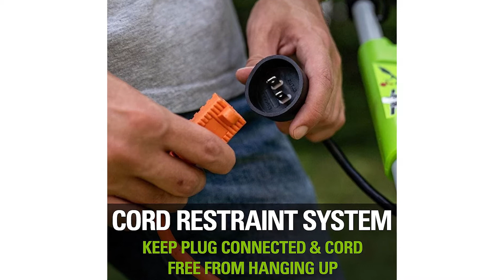Top 5 Best Corded Electric Lawn Mower In 2022 | top5choizes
What Best Corded Electric Lawn Mower you should buy in 2022? In this video, I walk you through EVERYTHING you need to know about the Best Corded Electric Lawn Mower of 2022. This is the ultimate buying guide of Best Corded Electric Lawn Mower 2022.

👉Cheek Price Here :
⭐5. BLACK+DECKER Lawn Mower
⭐4. Sun Joe MJ401E 4-Inch 13-Amp Electric Lawn Mower
⭐3. Greenworks 10 Amp 16-inch Corded Mower
⭐2. Greenworks 9 Amp 14-Inch Corded Electric Lawn Mower
⭐1.  American Lawn Mower Company 50514 14-Inch 11-Amp Corded Electric Lawn Mower

In this video, we have just laid out The top 5 Best Corded Electric Lawn Mower of 2022. In 5th place is the BLACK+DECKER Lawn Mower, Corded, 13-Amp, 20-Inch (MM2000). In 4th place is the Sun Joe MJ401E 4-Inch 13-Amp Electric Lawn Mower w/Collapsible Handle for Storage, 3-Position Height Control, 10.6-Gallon Bag, Green. In 3rd place is the Greenworks 10 Amp 16-inch Corded Mower, 25142. In 2nd place is the Greenworks 9 Amp 14-Inch Corded Electric Lawn Mower, MO09B01. In 1st place is the American Lawn Mower Company 50514 14-Inch 11-Amp Corded Electric Lawn Mower, Black.